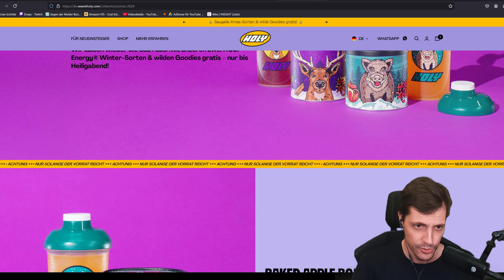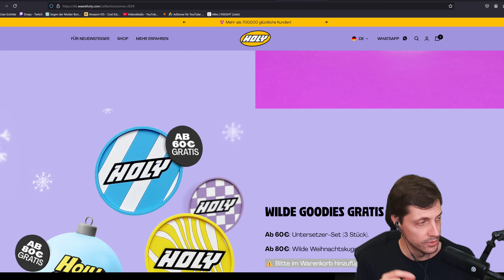10 Arten von Spielern in Path of Exile 2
In der Welt von Path of Exile 2 begegnet man Spielern mit ganz unterschiedlichen Persönlichkeiten und Spielstilen. Hier sind 10 humorvolle Typen, die jeder PoE-Spieler schon mal getroffen hat – oder vielleicht selbst ist:

    Der Loot-Goblin: Dieser Spieler sammelt alles ein, sogar weiße Items, „weil man nie weiß, wann man es braucht“. Sein Inventar ist ständig voll, und er verbringt mehr Zeit beim Sortieren als beim Kämpfen.

    Der Perma-Grinder: Für ihn ist Path of Exile kein Spiel, sondern eine Lebensaufgabe. Er spielt täglich stundenlang und kennt jede Mechanik auswendig. „Nur noch eine Map… okay, zwei… vielleicht drei.“

    Der Meta-Sklave: Nichts geht ohne den perfekten Build aus dem Internet. Jede Entscheidung muss PoB-geprüft sein, denn ein Fehler ist für ihn unvorstellbar.

    Der Fashion-Sammler: Seine Builds sind zweitrangig – Hauptsache, sein Charakter sieht episch aus. Skins und Effekte sind sein wahres Endgame.

    Der Skill-Tree-Verlorene: Der riesige Passivbaum ist seine Nemesis. Er klickt wahllos herum und wundert sich, warum er keinen Schaden macht.

    Der Hardcore-ist-alles-Typ: Nur Hardcore zählt! Jeder Tod ist ein Drama, aber auch die perfekte Entschuldigung, um wieder von vorne zu beginnen.

    Der Casual: Er spielt gemütlich und ohne Stress. Mechaniken, Meta oder Währungen? Keine Ahnung, Hauptsache Spaß!

    Der Speedrunner: Alles, was keine Bosse sind, ist ihm zu langsam. Er rennt durch die Maps und ignoriert Loot, Gegner und Teammitglieder.

    Der Perfektionist: Ein kleiner Makel im Gear oder Build? Absolut inakzeptabel! Er verbringt Stunden mit dem Craften – und oft noch mehr Zeit beim Frustrieren.

    Der Lore-Nerd: Er liebt die Welt von Wraeclast und saugt jede Hintergrundgeschichte auf. Während andere zum Boss rennen, bleibt er zurück, um alte Steintafeln zu lesen.